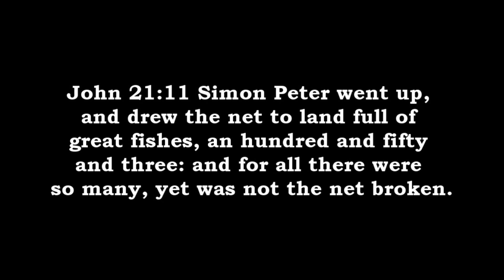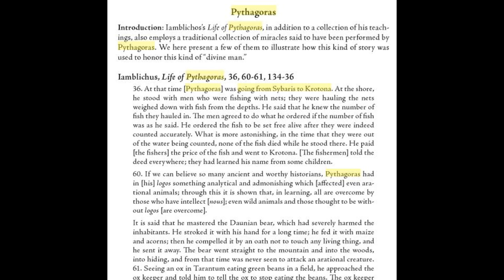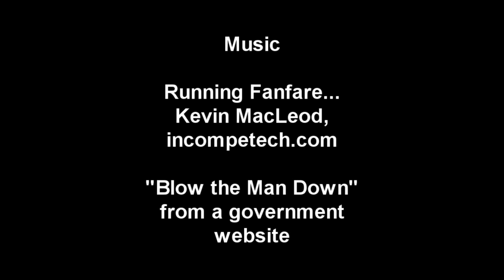Dumb Question of the Month 15: Something Fishy in John?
An old series returns with a question about the catch of 153 fish in John: Is it Pythragorean code?